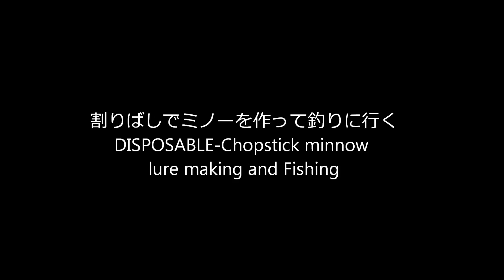割りばしでルアーを作って釣りに行く① DISPOSABLE Chopstick minnow lure making and FishingⅠ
割りばしでルアー（ミノー）を作って釣りに行きました。

自画撮りなので見難いですが悪しからず...

DISPOSABLE-Chopstick minnow lure making and go to Fishing

(Tried to catch trout using DISPOSABLE-Chopstick minnow lure ..  Sorry,Images are scrambled because of taking movie by myself,)

ブログページはこちら(This is BlogSite Link)